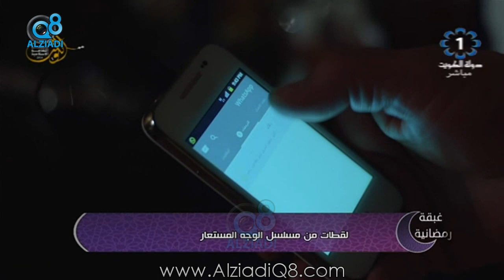برنامج (غبقة رمضانية) يستضيف "شهاب حاجية" و "صابرين بورشيد" و "فواز حمد بدر" عبر تلفزيون الكويت